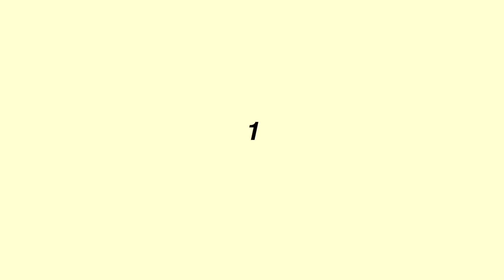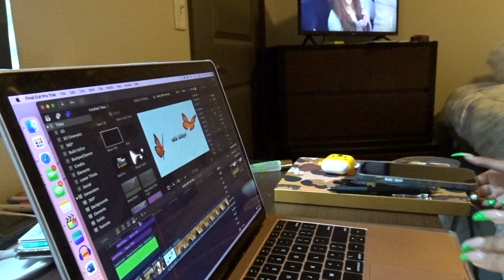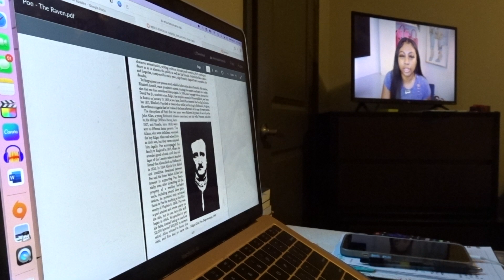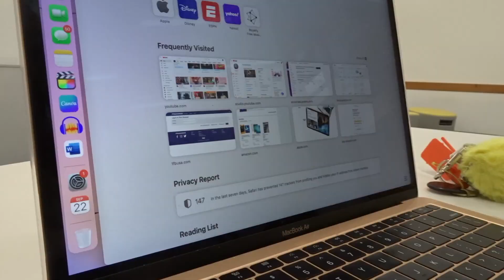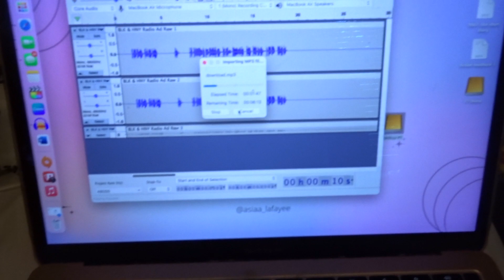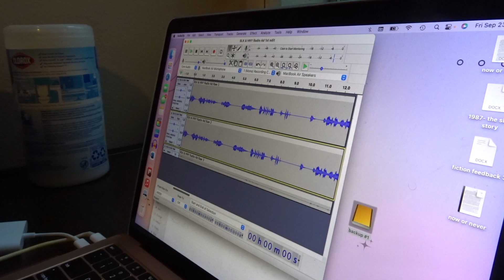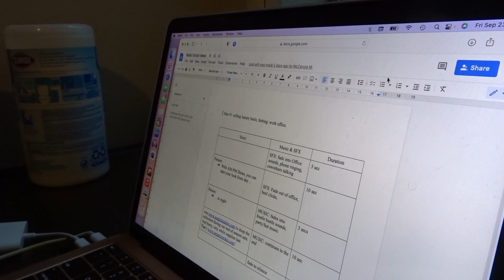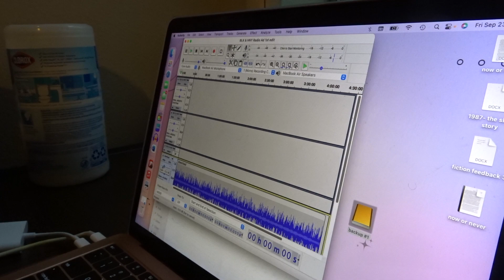weekly vlog: new iPad, new YouTube milestone/ asia lafaye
✨social media✨

Week in my life a productive day in my life college day in my life college day in my life vlog college day in the life college vlog college week in my life